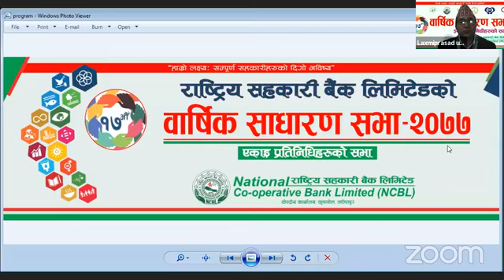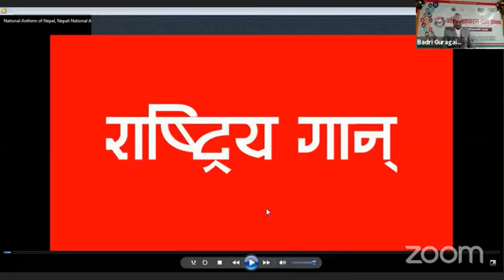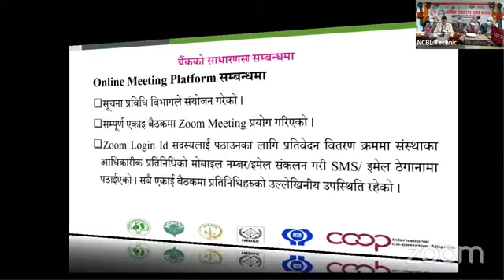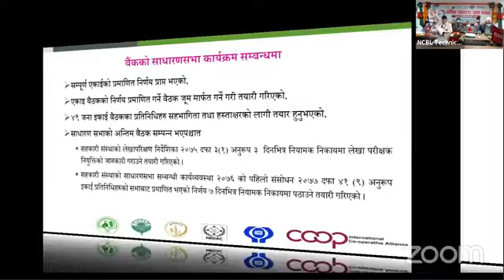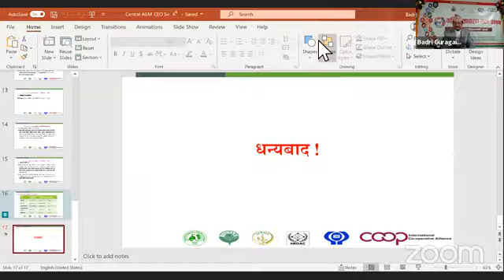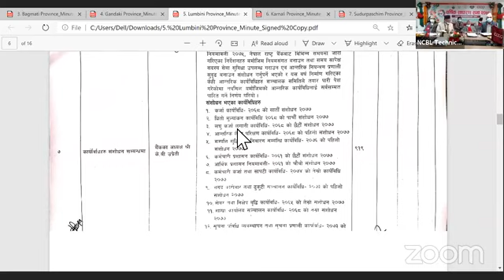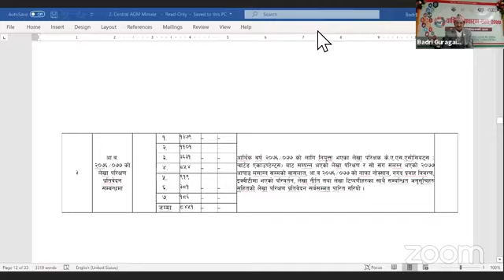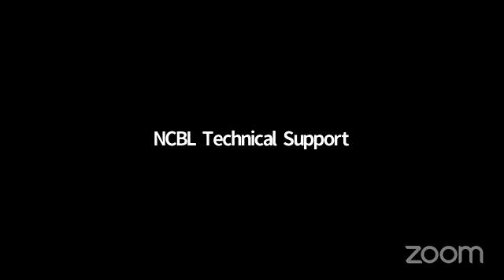एकाई प्रतिनिधिहरुको सभा | १७ औं वार्षिक साधारणसभा २०७७ | NCBL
Using of this video on other channels without prior permission will be prohibited.